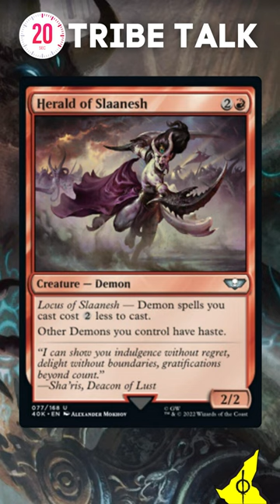Demons | 20 Second Tribe Talk | MTG Commander Tribal Tech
Demons are some of the biggest and scariest creatures in Magic: the Gathering. Combine their flying powers to dominate your unsuspecting opponents!

🛒 Buy our unclaimed pulls cheap on eBay!

Compleat Magic is unofficial Fan Content permitted under the Fan Content Policy. Not approved/endorsed by Wizards. Portions of the materials used are property of Wizards of the Coast. ©Wizards of the Coast LLC